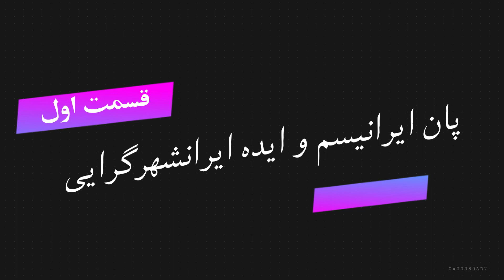پان ایرانیسم و ایرانشهر گرایی / قسمت اول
در این گفتگو با د. احمد محمد پور با نگاهی تاریخی به چگونگی شگلگیری پان‌ایرانیسم و ایرانشهر‌گرایی پرداخته‌ایم.
دکتر احمد محمدپور، دارای دکترای جامعه شناسی از دانشگاه شیراز و دکترای انسان شناسی  از دانشگاه ماساچوست - امهرست، آمریکا است. وی پژوهشگر و مدرس بخش مردم شناسی دانشگاه ماساچوست، امهرست آمریکاست و به تدریس دروسی چون کردستان و خاورمیانه معاصر، و تضادهای قومی و مذهبی در خاورمیانه مشغول است. آثار و علایق محمدپور را می توان به دو دسته تقسیم کرد. بخش اول حوزه روش است که حاصل آن تالیف 8 عنوان کتاب در حوزه روش شناسی از جمله سه جلدی مشهور روش شناسی در علوم اجتماعی است. بخش دوم به تاریخ سیاسی و فکری ناسیونالیسم ایرانی، استعمار داخلی، توسعه زدایی، و اقلیت های قومی، ذهبی و زبانی با تأکید بر کردستان شرقی یا روژهلات اختصاص دارد. در این زمینه وی مقالات متعددی را در مجلات معتبر بین المللی نظیر:
Current Anthropology
The British Journal of Sociology,
 Third World Quarterly,
 Ethnicities,
Quality & Quantity: International Journal of Methodology,
the British Journal of Middle Eastern Studies
the International Journal of Qualitative Studies on Health and Well-being
 منتشر کرده است.
محمدپور هم اکنون در حال کار بر  سه پروژه است:1) ریشه های فکری استعمار داخلی در ایران، 2) سیاست های نژادی توسعه در دوره بعد از انقلاب 1979، و 3) ژئوپلتیک کار: کولبری و خشونت دولتی در ایران، که به مطالعه کار و زندگی در روژهلات یا کردستان شرقی اختصاص دارد.
👈❗️با عرض پوزش از بینندگان عزیز، کتاب خاندان نوبختی متعلق به عباس اقبال آشتیانی است که در حین گفتگو به اشتباه به کسروی اشاره شد. بدین ترتیب این نکته اصلاح می شود (محمدپور).